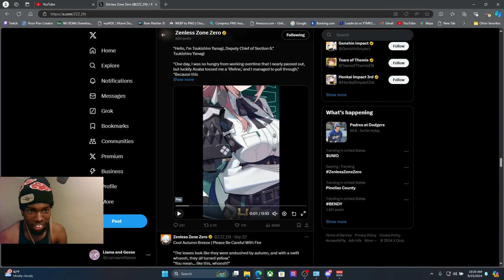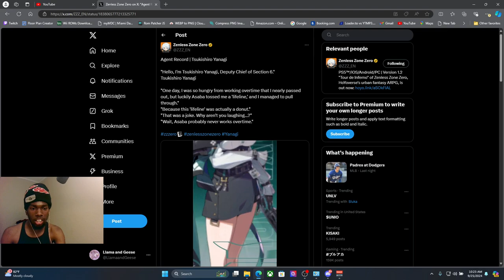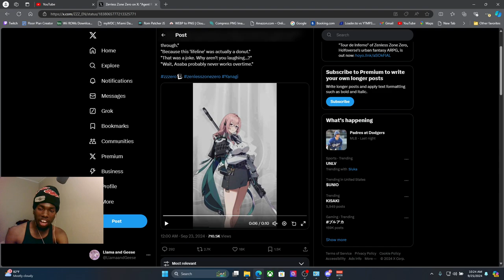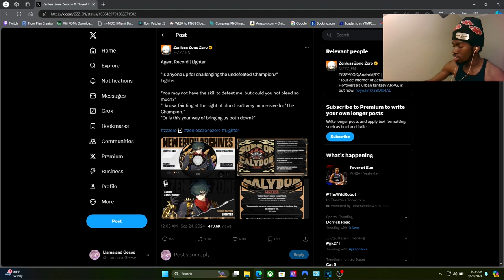THIS DUDE GOT MAD DRIP ENERGY!!! ZZZ 1.3 Drip Market!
0:00 Yanagi Thoughts
4:36 Lighter Thoughts
8:24 Outro